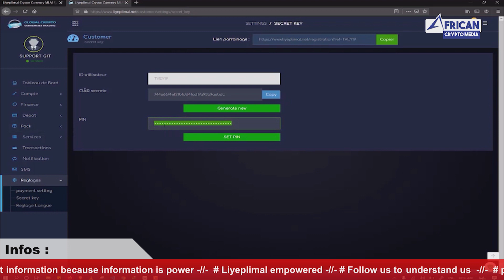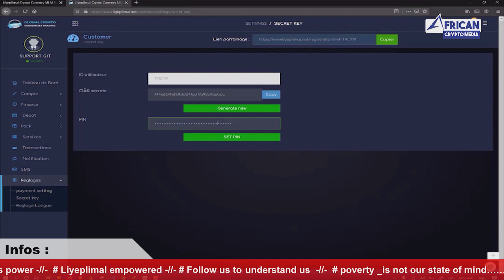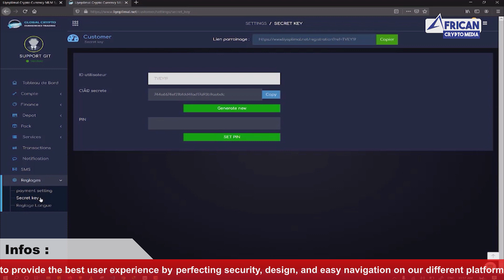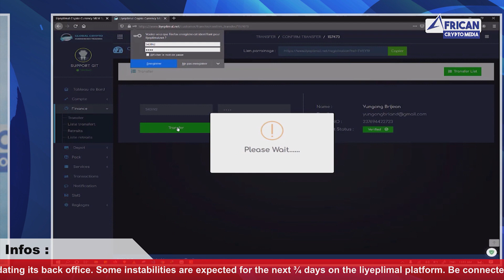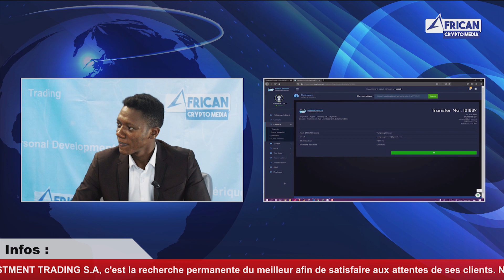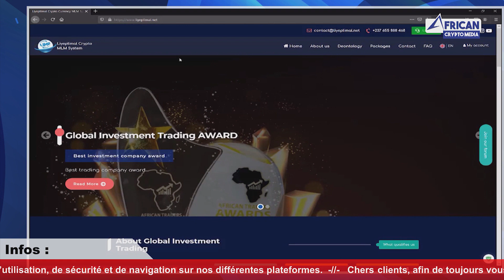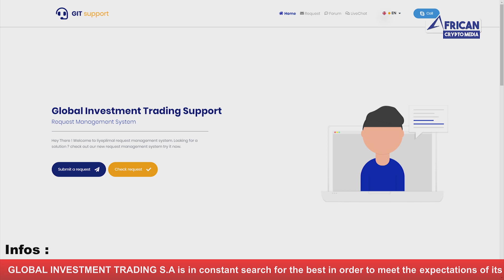Mise à Jour De La Plateforme Liyeplimal! EDITION SPECIALE SUPPORT GIT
Mise à jour du système, ajout des nouvelles fonctionnalités et orientations des utilisateurs; Retrouvez tout cela dans cette vidéo avec le Chef du Département Informatique. GLOBAL INVESTMENT TRADING c'est la recherche permanente du meilleur afin de satisfaire les attentes de ses clients. Nous ne ménageons  aucun  effort pour vous apporter un confort d'utilisation , de sécurité et de navigation sur nos différentes plateformes.

GLOBAL INVESTMENT TRADING SA
DOUALA – CAMEROUN, Plateforme d’investissement.

AVERTISSEMENT:
African Crypto Media informe aux abonnés et visiteurs de sa chaîne que les présentations à venir et les informations qui vont être données ne constituent en aucune manière une sollicitation ou une incitation à acheter ou à vendre des produits financiers.                                                                                                                                                                 Toute utilisation des informations données lors de nos diffusions de programme, et toute décision à une éventuelle opération d'achat ou de vente que les internautes viendraient à prendre, sont sous la responsabilité exclusive des internautes, qui le reconnaissent et l'acceptent au préalable de cette information.